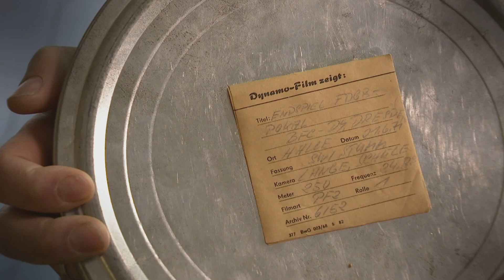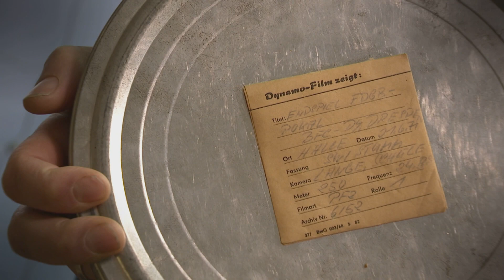Der Dynamo-Urknall - das Double 1971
Im Juni 1971 sorgt Dynamo Dresden für das erste "Double" im DDR-Fußball. Meister und Pokalsieger, das war vor den Schwarz-Gelben keiner anderen Mannschaft gelungen. Beide Triumphe werden in Halle perfekt gemacht, innerhalb von nur 18 Tagen - der damalige Dynamo-Kapitän Hans-Jürgen Kreische erinnert sich.